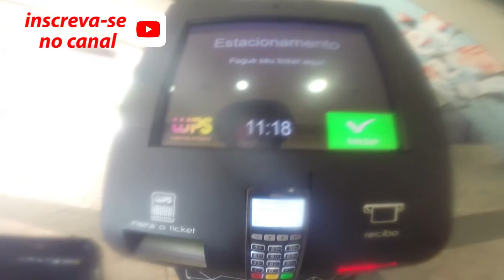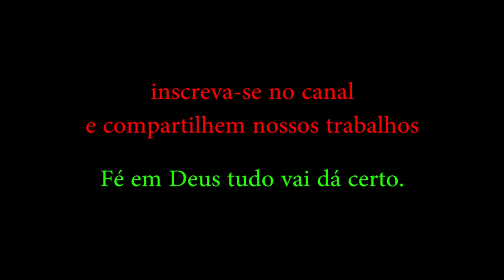ifood está melhorando acompanhe todo o video, ajude compartilhando nosso trabalho e inscreva-se..